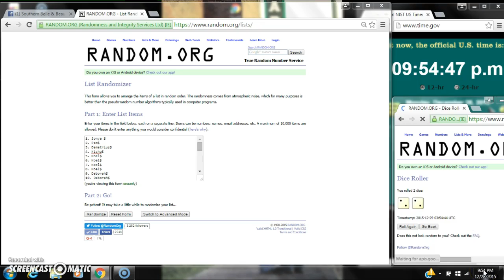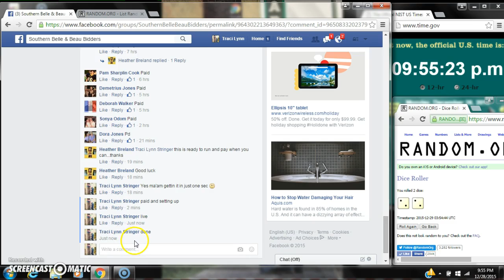Heather's Tide Razz